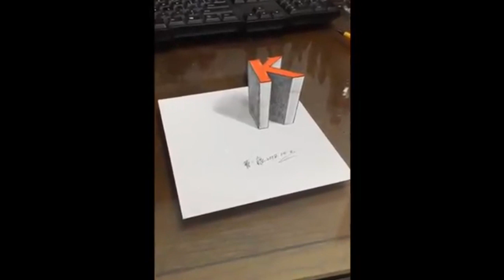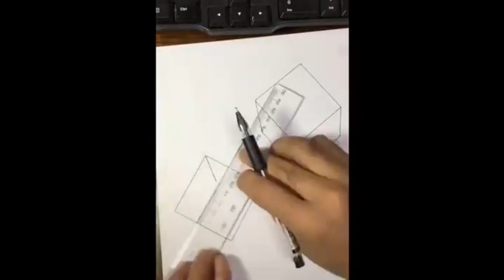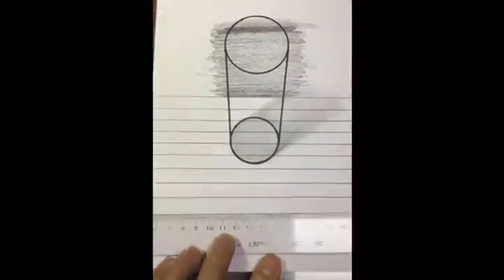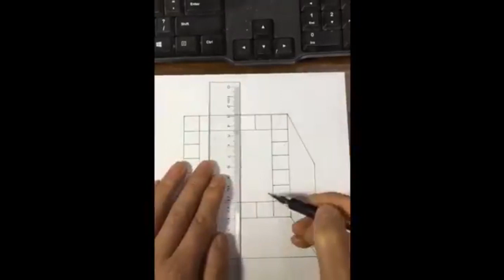رسم ثلاثي الابعاد باليد ولا اروع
عندما تبدع الانامل البشرية